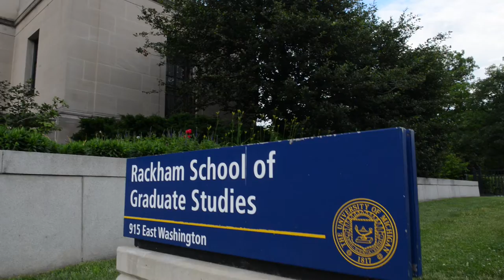I Am Rackham: Austin McCoy, Ph.D. Candidate, History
I think I needed to be here, at U-M, to help address concerns of underrepresented minority students. I went where I was needed. It is fulfilling to help others speak out. The more active the student body, the better the campus community you’ll have. I want to support people trying to change the environment.

My dissertation challenges conventional narratives about the fate of the U.S. left after the 60’s and urban decline. My goal is to offer a broader view of the possibilities activists and policymakers considered while trying to revitalize cities.